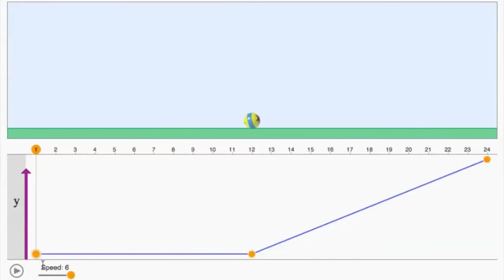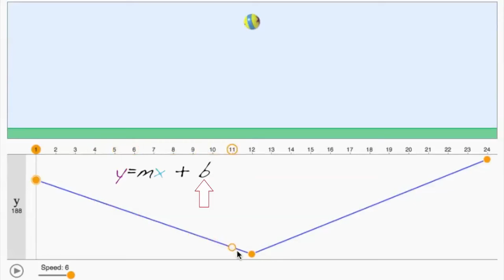Pixar w pudełku - animacja - matematyka krzywych animacyjnych - 1. Matematyka interpolacji liniowej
Naucz się animowania postaci z Pixarem i Khan Academy!